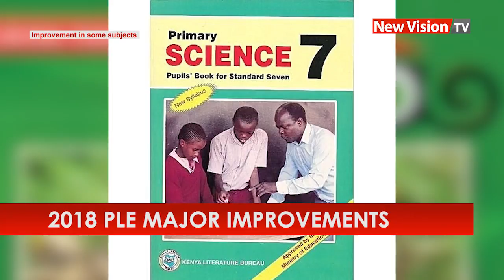2018 PLE major improvements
The Uganda National Examinations Board has released the 2018 PLE results.